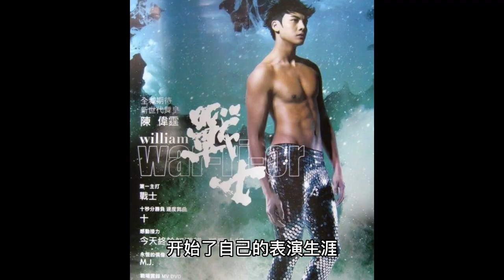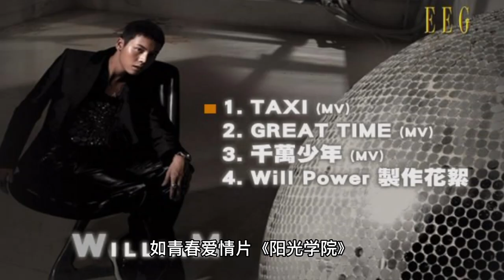陈伟霆的影视全攻略：一部不容错过的经典之作！早期的演艺生涯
欢迎来到我们的频道！在这期视频中，我们将带你领略陈伟霆的影视全攻略，深入剖析这位华语巨星的经典之作，带你一探究竟！

我们将全面回顾陈伟霆的演艺生涯，从他的成名之作《古剑奇谭》到近年来的热门剧集《醉玲珑》、《老九门》和《南方有乔木》等。我们将深入分析陈伟霆在这些作品中所塑造的角色，以及他如何通过出色的表现征服观众和影评人。

视频中，让你近距离了解这位才华横溢的演员的魅力。此外，我们还会带你回顾陈伟霆在荧幕上的精彩瞬间，让你更加深入地了解他的演技之路。

如果你是陈伟霆的粉丝，或者对华语影视剧感兴趣，那么这期视频绝对不容错过！快点击播放，一起感受陈伟霆的影视魅力吧！

如果你还有其他关于陈伟霆的问题或者想了解其他明星的故事，欢迎在评论区留言告诉我们！我们将为你带来更多精彩的内容！

让我们开始吧！